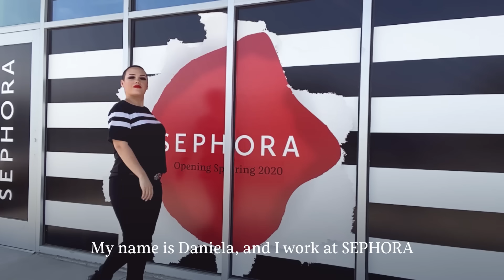Stories of Belonging: Daniela (In honor of National Day of Families) - Zoom | Sephora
“I think that being at work and seeing how much support I was getting, not only from my family, but from my Sephora family, it made me feel at ease and it made me feel like I wasn’t alone.”

We are so inspired by how much love and resilience you have shown over the last year, Daniela (@dani_thebeautyartist). We’re always here for you.